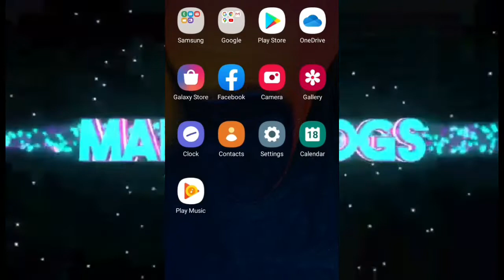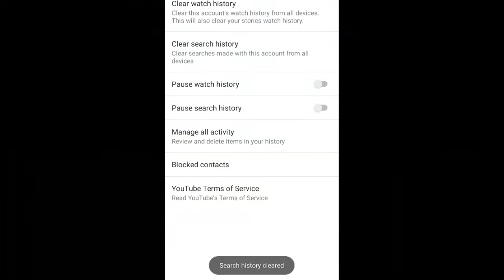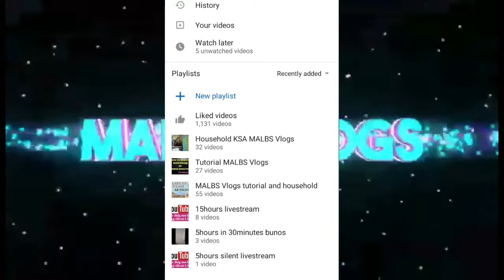HOW TO CLEAR WATCH HISTORY ON YOUTUBE CHANNEL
Watch this video guys I teach you how to clear watch history on YouTube channel/Delete history of all videos on your YouTube channel.step by step tutorial for all beginners.